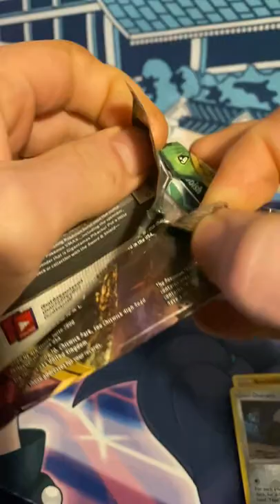*Gold Orangutan* Vivid Voltage Pokemon Card Opening Short